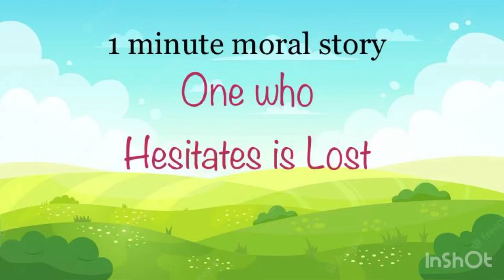One who Hesitates is Lost | 1 minute moral story | The Story Queen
The Story Queen is a YouTube channel for storytelling and reading. We read, narrate new and classic popular books & stories together, brought to life with music, sound effects and awesome graphics

•  Stories and books for all moods, some are fairy tale classics, while others have amazing messages, such as "1 minute stories"
•  These videos can be used at bedtime to supplement your family read-alouds, in the classroom, or on the go.
•  Together we can instill a love of learning and teach children the joy that books can bring.
•  Content is safe and friendly to watch

❤️ Follow and support The Story Queen on our other social media channels

Credits
Story: Magicpot
Musician: @iksonmusic

Moral
moral of the story gacha life
moral stories
moral story
story till now
story
story in hindi
story tamil
story story
story malayalam
story in kannada
storytime